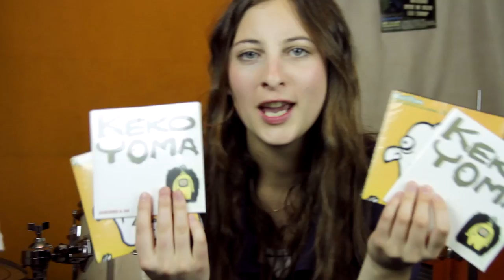Fuzzbox Soundzz - Episodio 8: Allan Follert (Keko Yoma)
En este capítulo presentamos a Allan Follert, bajista de la banda Keko Yoma y su Rickenbacker 4003 que encargó con FuzzBox.

LOS GANADORES DE LOS DISCOS SON: Daniel Guerra Y Sebaorejass.